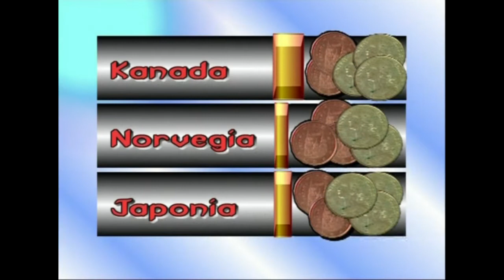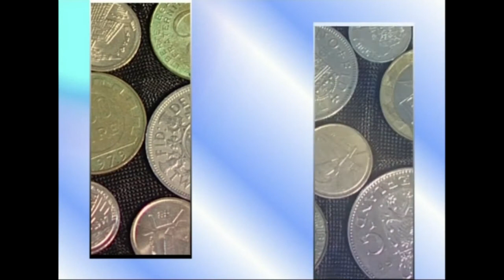05-Ekonomiaren Mundua: Dirua (inflazio-deflazio)